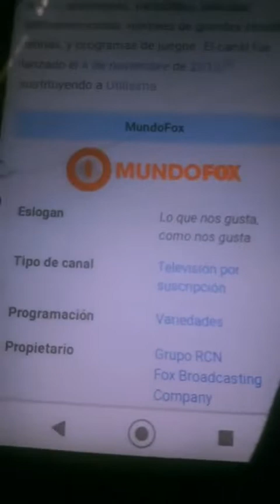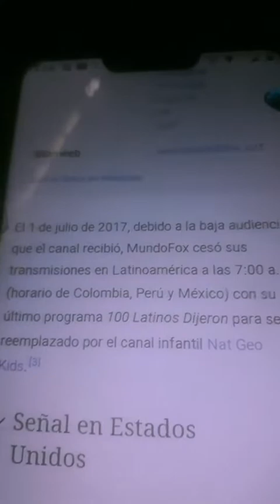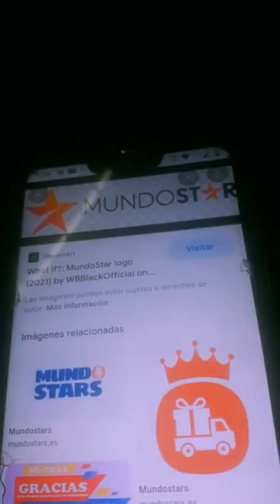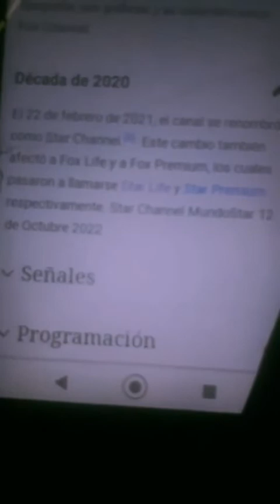Historia Utilisima/ Mundo Fox/ Nat Geo Kids/ Star Channel MundoStar